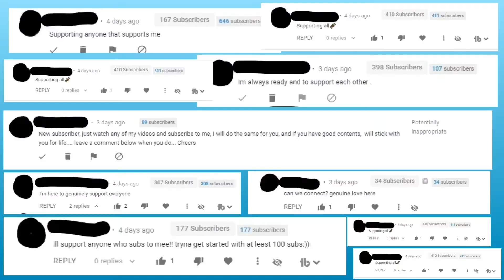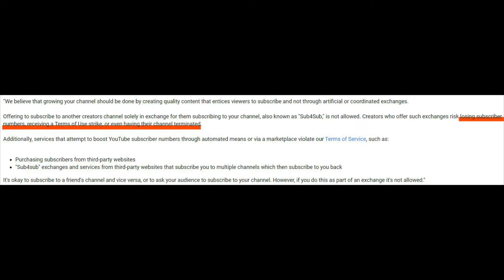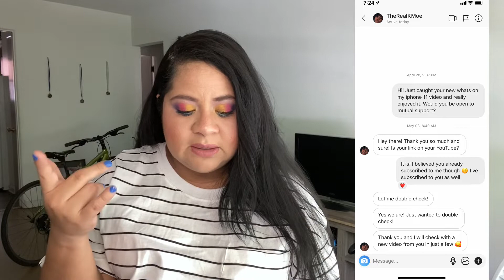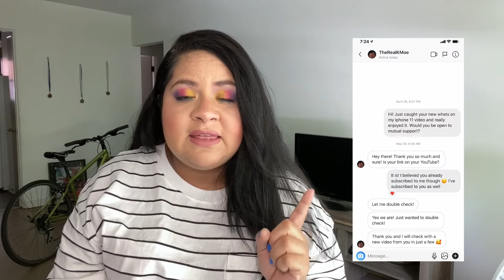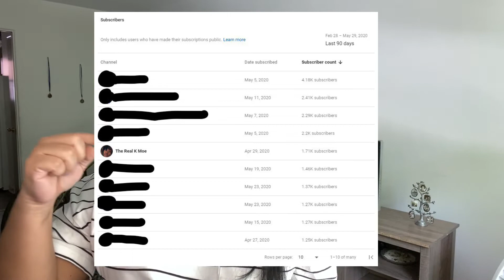SUB 4 SUB ON YOUTUBE-WHY its INEFFICIENT and how to ACTUALLY grow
If you have ever done or come across sub 4 sub on youtube then this sub 4 sub YouTube tips video is for you. I tell you exactly why asking for sub for sub on YouTube or asking to grow together is a terrible idea and how it can even cause your YouTube channel to get deleted. Yes, it's that bad.

Even if you don't watch this video in full, don't do sub for sub, it's bad. Sub 4 sub doesn't work, its inefficient and a waste of time. Small Youtubers watch this! We are usually the ones that fall prey to this growth strategy thinking that youtube sub for sub will help us grow together but the reality is that subscribe for subscribe is a bad youtube growth strategy.

So if you want to know why youtube sub4sub is bad then watch the video so you know why. If you want to get more subscribers and grow your channel, I also tell you how to do that.
00:00 Introduction
01:51 Why Sub 4 Sub is inefficient
03:21 What YouTube says abotu sub 4 sub
06:07 How "support can become sub 4 sub
08:48 What Support should be
10:51 How to Actually Grow
17:22 How watch time can help you grow